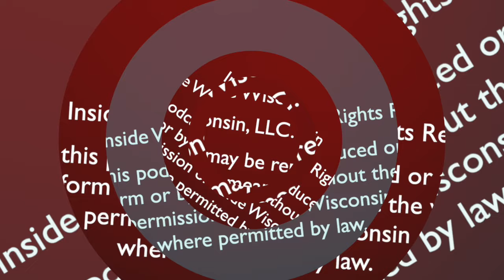Season 4 | Episode 1: The Voice of the Badgers - Matt Lepay!